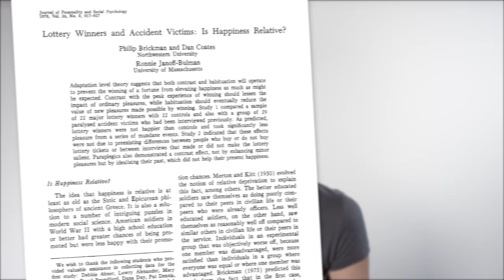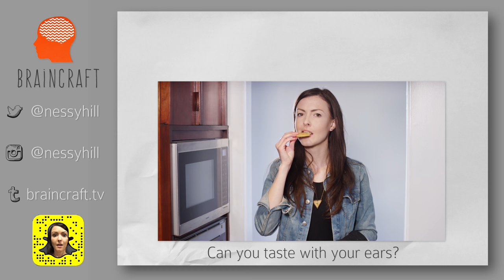Would $100 Million Make You Happy?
Would $100 million dollars make you happy? The psychology of happiness.

Produced, Hosted and Edited by Vanessa Hill
Written by Teagan Wall and Vanessa Hill

References:

Brickman, P., Coates, D., & Janoff-Bulman, R. (1978). Lottery winners and accident victims: Is happiness relative?. Journal of personality and social psychology, 36(8), 917.

Dopamine as an internal reward for learning
Wise, R. A. (2004). Dopamine, learning and motivation. Nature reviews neuroscience, 5(6), 483-494.

Oxytocin levels: higher = happier, healthier
Grewen, K. M., Girdler, S. S., Amico, J., & Light, K. C. (2005). Effects of partner support on resting oxytocin, cortisol, norepinephrine, and blood pressure before and after warm partner contact. Psychosomatic medicine,67(4), 531-538.

Exercise increases serotonin
Hillman, C. H., Pontifex, M. B., Castelli, D. M., Khan, N. A., Raine, L. B., Scudder, M. R., ... & Kamijo, K. (2014). Effects of the FITKids randomized controlled trial on executive control and brain function. Pediatrics, 134(4), e1063-e1071.

Eating, especially cookies, boost serotonin
Fernstrom, J. D., & Wurtman, R. J. (1971). Brain serotonin content: increase following ingestion of carbohydrate diet. Science, 174(4013), 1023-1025.

Okbay, A., Baselmans, B. M., De Neve, J. E., Turley, P., Nivard, M. G., Fontana, M. A., ... & Gratten, J. (2015). Genetic Associations with Subjective Well-Being Also Implicate Depression and Neuroticism. bioRxiv, 032789.

Mindfulness versus antidepressants
Kuyken, W., Byford, S., Taylor, R. S., Watkins, E., Holden, E., White, K., ... & Teasdale, J. D. (2008). Mindfulness-based cognitive therapy to prevent relapse in recurrent depression. Journal of consulting and clinical psychology,76(6), 966.

Fake it ‘til you make it works with happiness
Kraft, T. L., & Pressman, S. D. (2012). Grin and bear it the influence of manipulated facial expression on the stress response. Psychological science,23(11), 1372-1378.

Expressing gratitude makes you happier
Sheldon, K. M., & Lyubomirsky, S. (2006). How to increase and sustain positive emotion: The effects of expressing gratitude and visualizing best possible selves. The Journal of Positive Psychology, 1(2), 73-82.

Pets make us happier
McConnell, A. R., Brown, C. M., Shoda, T. M., Stayton, L. E., & Martin, C. E. (2011). Friends with benefits: on the positive consequences of pet ownership.Journal of personality and social psychology, 101(6), 1239.

Van Der Linden, S. (2011). The helper’s high: Why it feels so good to give. Ode Wire.